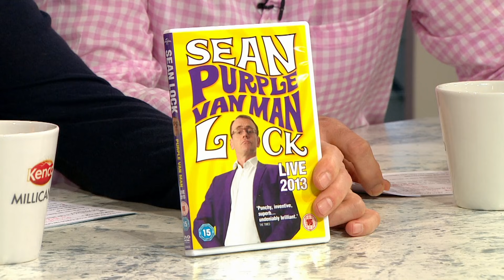Sean Lock on 8 Out of 10 Cats Does Countdown & More! | Sunday Brunch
Sean Lock talks with Tim & Simon about 8 Out of 10 Cats Cats Does Countdown, stand up & Christmas presents and more on this interview from Sunday Brunch!